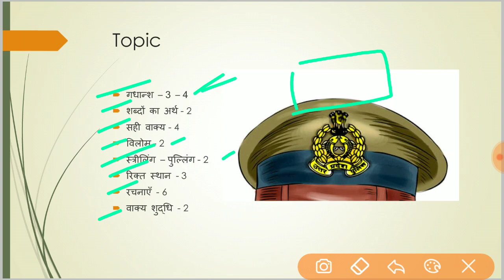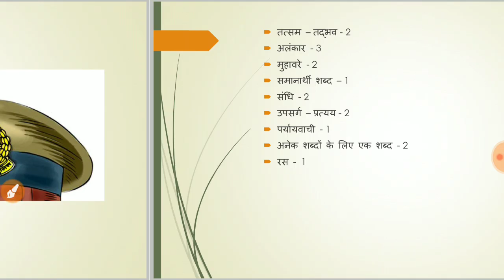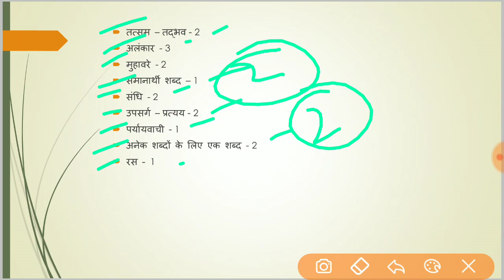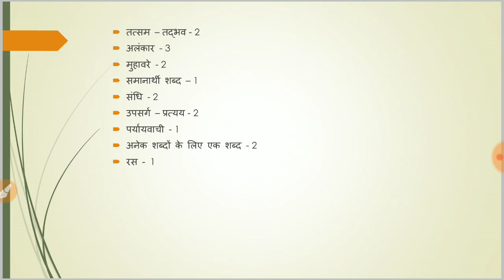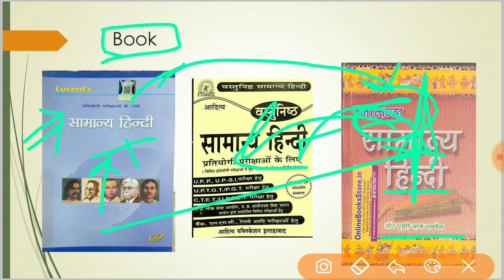UPSI 2016-17 में Hindi में किस TOPIC से Question आतें हैं । UPSI Hindi Complete Analysis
Lucent Hindi

PN Pandey Hindi

Aditya Publication Hindi

Join Telegram - Exam Book | UP Exams Special